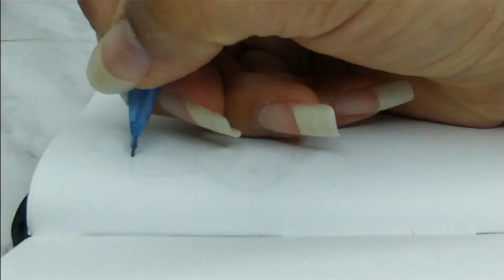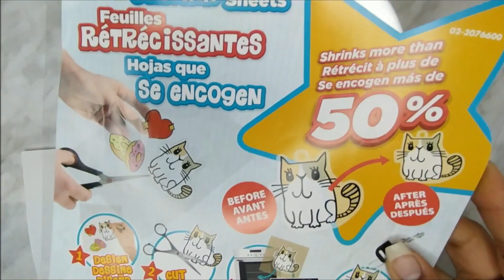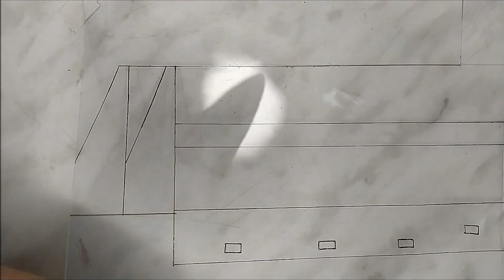DIY mini laboratorio terrorìfico transparente - Decoraciòn halloween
Hola, bienvenido a Just Art Channel. Espero que te guste el contenido y lo disfrutes. Gracias por apreciar e interesarte por nuestro contenido.